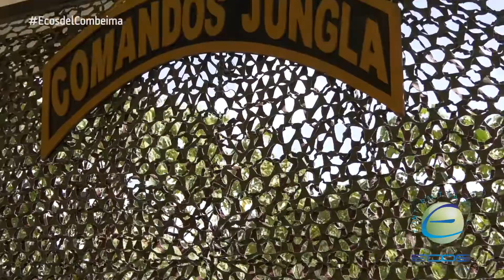el ministro de Defensa, el director de la Policía Nacional y representantes de las Naciones Unidas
A esto vino al Tolima el ministro de Defensa, el director de la Policía Nacional y representantes de las Naciones Unidas